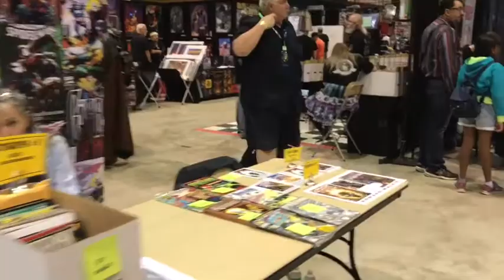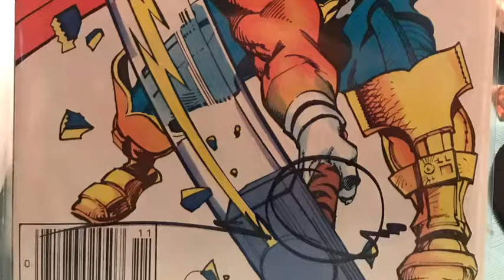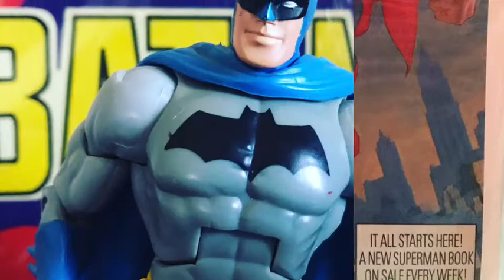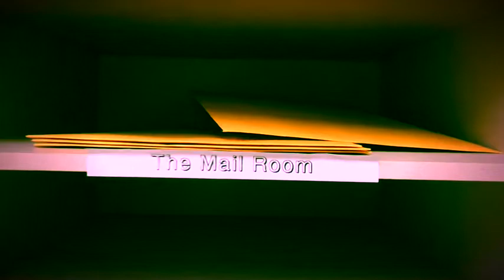The Mail Room: The Garden State Comic Fest 2019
Richie Moschella from The Mail Room stops by and checks out the 2019 Garden State Comic Fest in Morristown, NJ.